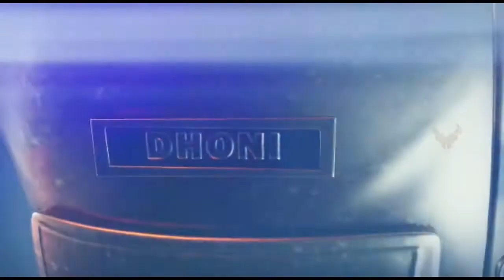HAPPY BIRTHDAY THALA❤thala# mmvibesfacts# msdhoni# csptain cool#